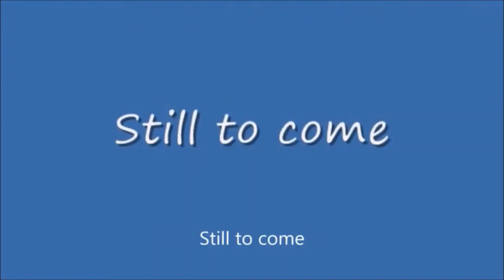Wednesday Night Lowdown #402